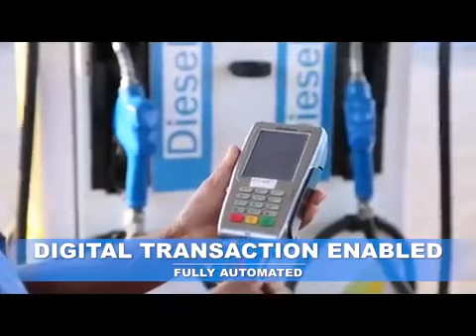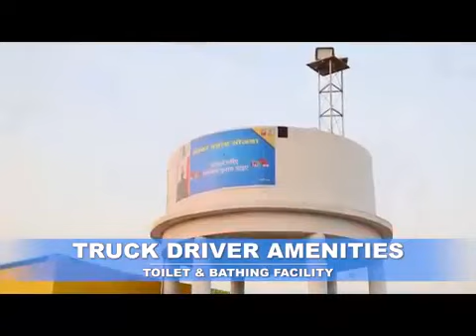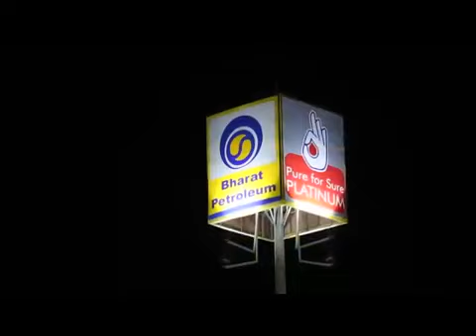Ideal Pump Setup For Bpcl Petrol Pump in India